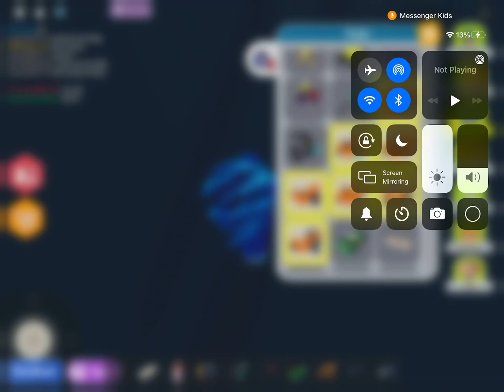Shooting Test In Roblox .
live topia